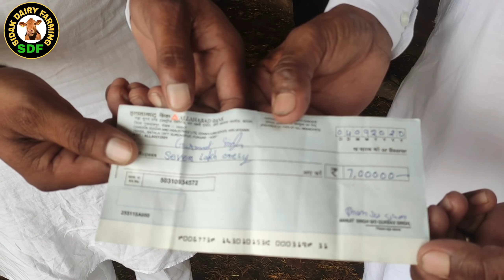Buffalo sold at high price ( 7 lakh), ਸਵਰਾਜ 855 ਤੋਂ ਮਹਿੰਗੀ ਵਿਕੀ ਝੋਟੀ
Vill kakhawali
Teh Malout
Block Lambi
Dist shri muktsar sahib